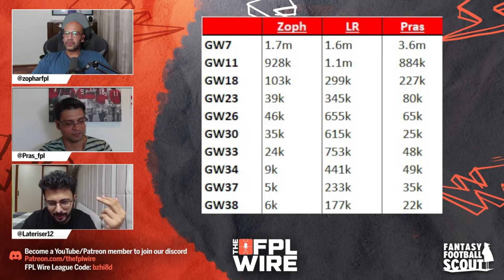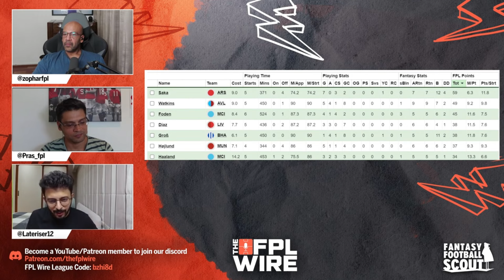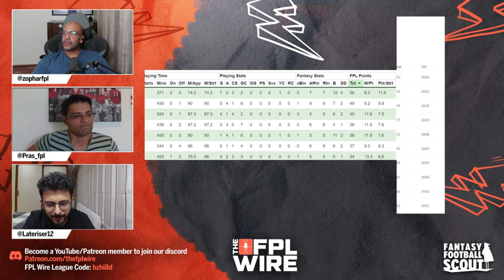Biggest FPL Lessons | The FPL Wire | Fantasy Premier League Tips 2024/25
In this Fantasy Premier League video, the boys discuss their biggest lessons from the previous season that they want to implement in the new season. It is an important FPL clip from our Season Review Video.

FPL Managers Lateriser12 (Top 200 x 3), Zophar666 (Top10k x 7), Pras (Top 10k x 4) discuss the Fantasy Premier League (FPL) on a weekly basis hoping to give you all the insight, information, FPL Stats and banter you need to make your FPL decisions.

🎬Intro By:
Kaarvaan Pictures Social Media Properties (Aman Shah)

🎨Animated By:
Falgun Busa